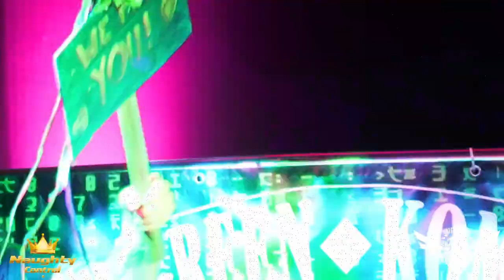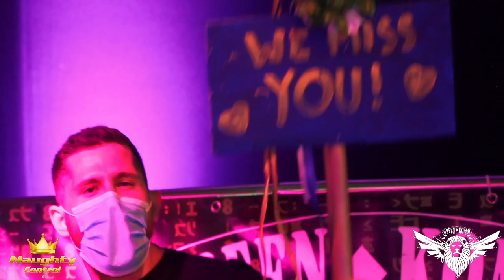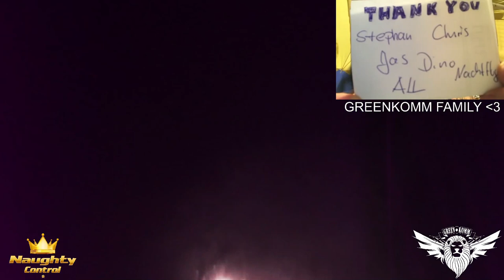GreenKomm & Naughtycontrol Zoom Party / Live Event 20.06.2020 / FULL SET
Here we go! Enjoy 210 minutes full of music, good vibrations and be part of the GREENKOMM and NAUGHTYCONTROL family.

Line up:
Chris Bekker